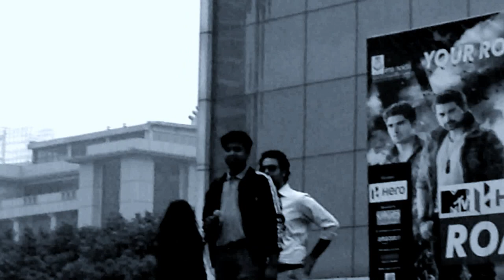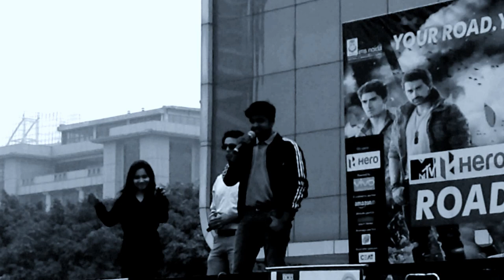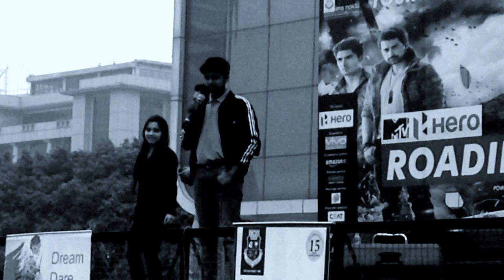ROADIES X2, v5.0 performance SANDEEP SINHA